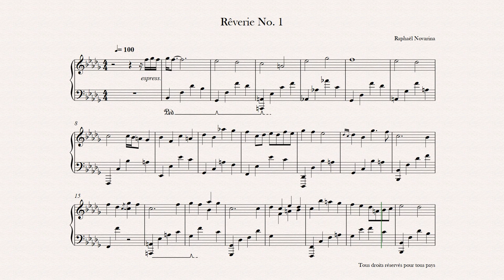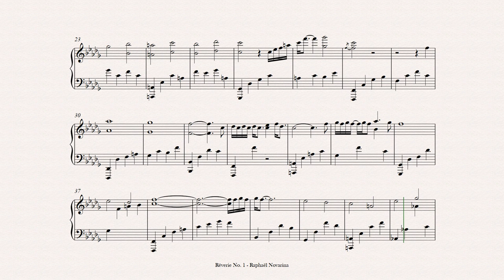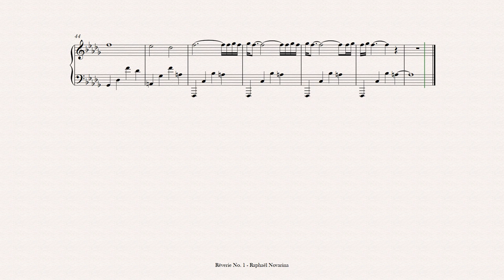Rêverie No.1 (Piano Sheet Music)